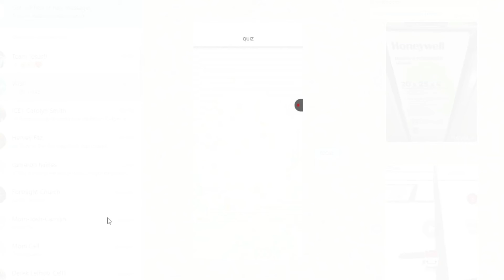Santa Cubie and Elf Cubie on Coin Hunt World!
I was able to get the Santa Cubie and the Elf Cubie on Coin Hunt World before the event ended. Sadly, I was not able to get the Rudolph Cubie lol.